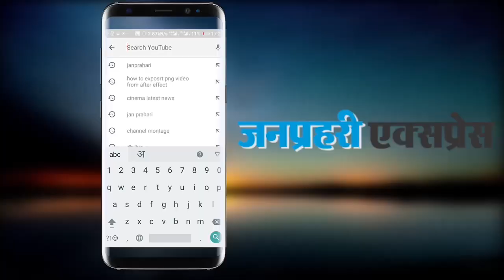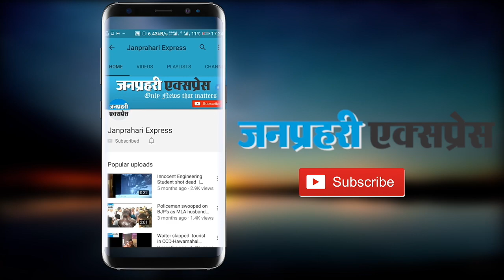Raghav Juyal ने की Sher - Shayari...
Raghav Juyal की शेर शायरी and स्लो मोशन डांस